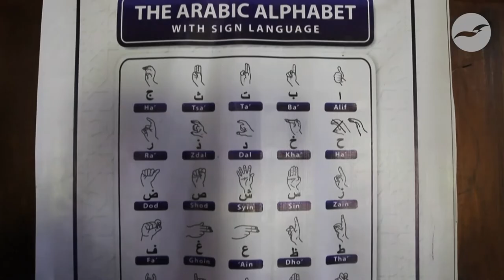Signing the Koran: Inside Indonesia's Islamic boarding school for the deaf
At a boarding school for deaf children, students gesture rapidly with their hands as they learn to recite Islam's holy book in Arabic sign language.